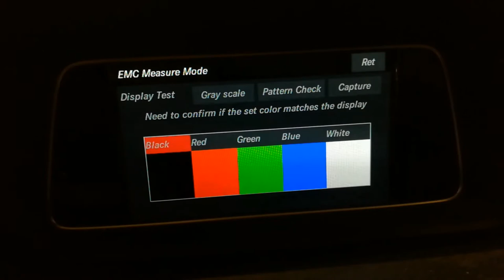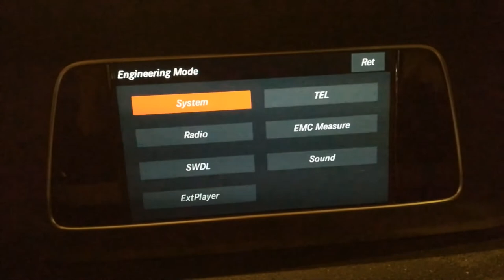Mercedes W212 - Hidden Engineering Menu Audio 20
Hidden Engineering Menu in Audio 20